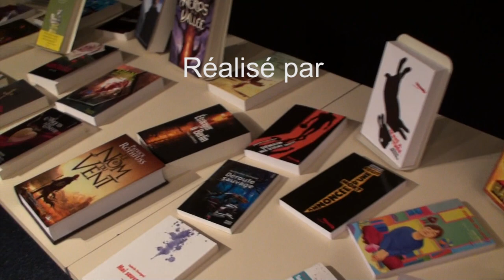LékriDézados : "La Belgariade" par Maxime